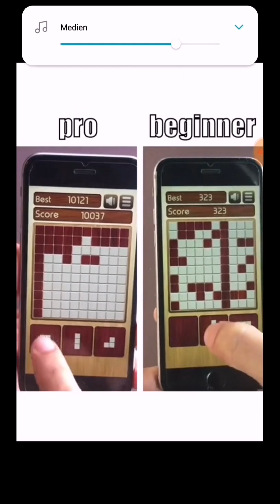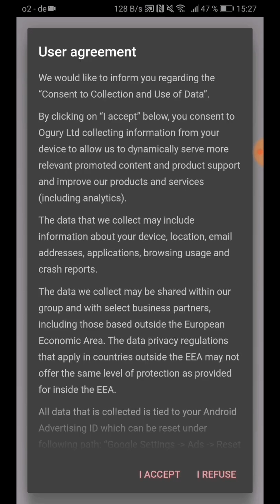Let's play Hole.io #001